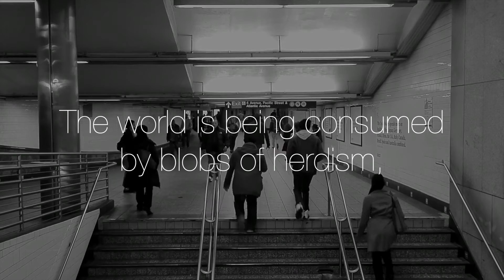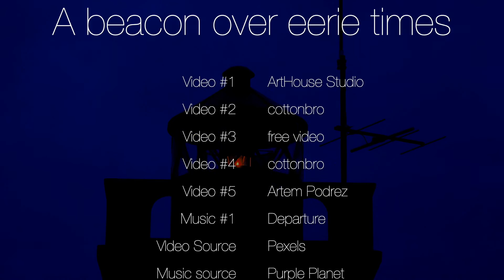A beacon over eerie times [Video-Poem] [Visual Poetry]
This is my ninth poem :A beacon over eerie times.

Hope you like the poem, if you like it, comment on it, if you dislike it, comment on it.
I am not gonna say I have the thickest skin, but I appreciate constructive criticism.

Also, there is a discord server, do join. We can chat on anything interesting.

All the poems in this channel are my own, So if you want to use it at least give a shoutout.

Sorry have to put some hashtags to appease our lord and saviour "Youtube Algorithm"